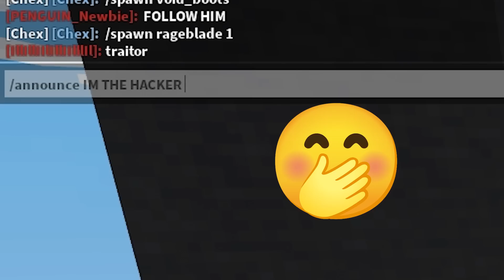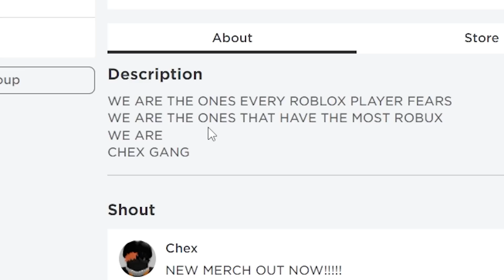These HACKERS Trapped me With DRONES... (Roblox Bedwars)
In today's video, these hackers trapped me drones and had to fight them to protect my island
WANNA PLAY WITH CHEX?